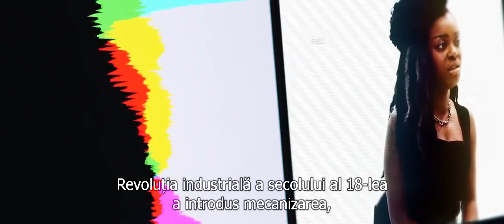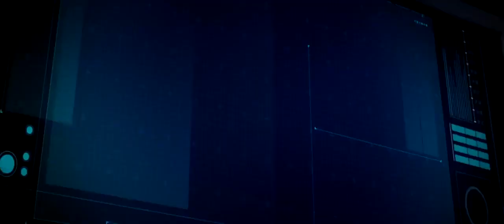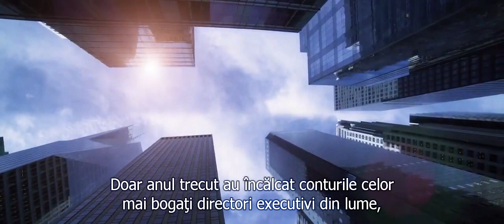InterReflections - Trailer (Extins), de Peter Joseph (tradus în română)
InterReflections este un gen de film mixt narativ experimental de lung metraj de Peter Joseph, adaptat din cartea sa Mișcarea pentru Drepturile Omului Nou.

Acesta e primul dintr-o serie de trilogie despre o revoluție globală fictivă. Având loc în trei cadre de timp, linia este conectată de povestea lui Concordia - o organizatie de hacktivisti formata din dezertori militari de rang înalt din întreaga lume. Ei caută să oprească destabilizarea în continuare a lumii, în mijlocul secolului 21 prin trecerea strategica a accentului tehnologic de la "arme" pentru "livingry". Pe parcursul celor trei filme, publicul va fi luat într-o călătorie de transformare globală (și intelectuala), subliniind în același timp potențialele reale sociale (și probleme) pe care le avem sau sunt pe ritm.